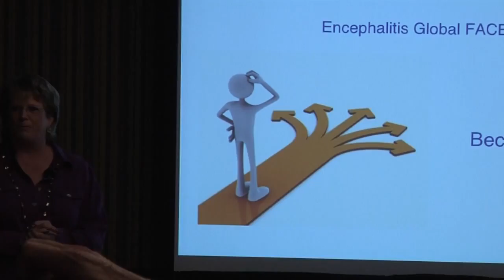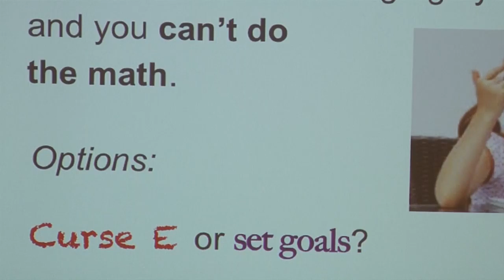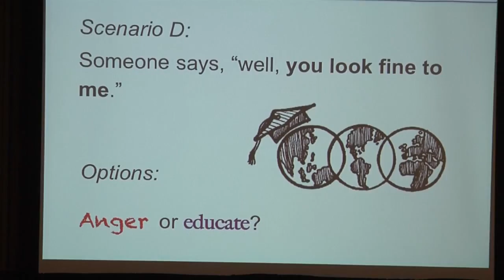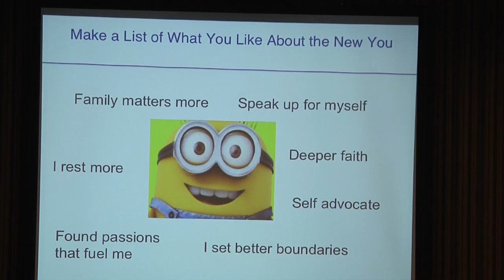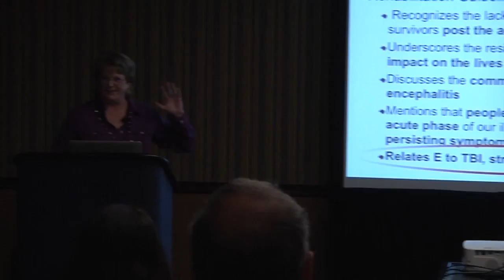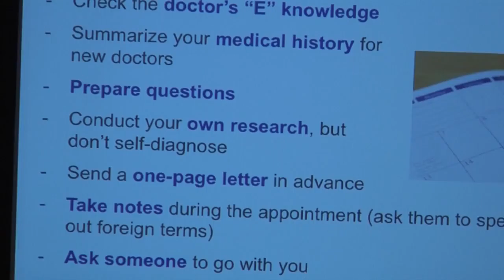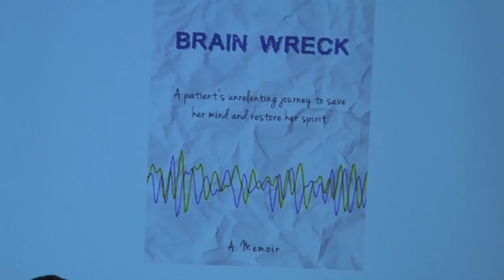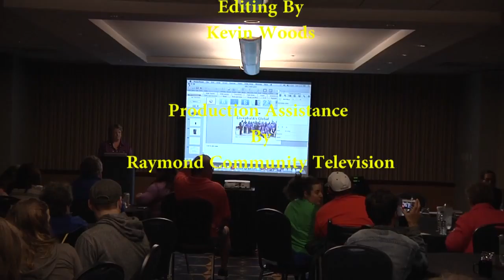Becky Dennis at FACES 2016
As a member of the International Encephalitis Consortium, Becky applies her tenacious drive and compassionate spirit to support encephalitis awareness, research and treatment with a large affiliation of neurologists, professors, infectious disease physicians, psychologists, survivor groups and brain injury associations.